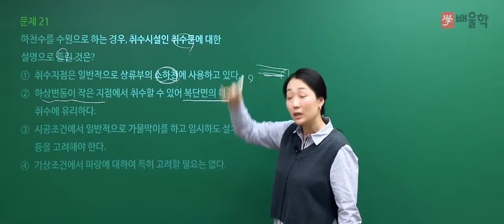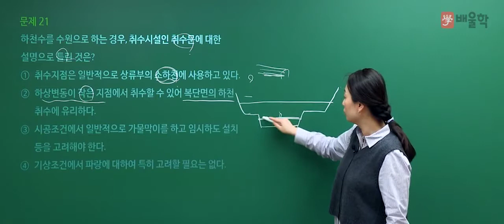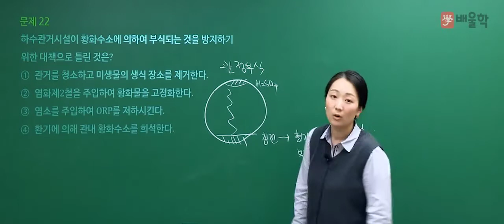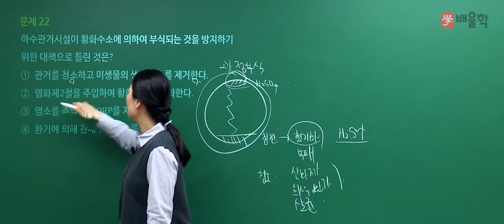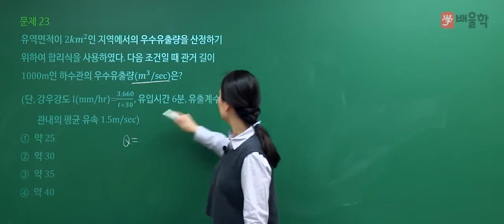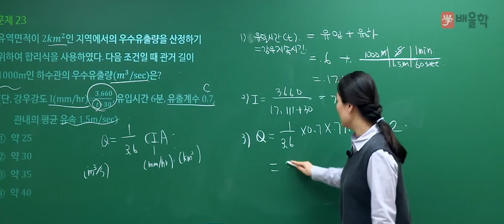[수질환경기사 필기] 2020년 4회 필기 기출 풀이 2과목 상하수도계획 - 고경미 교수님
2020년 4회 수질환경기사 필기 2과목. 상하수도계획 기출문제 해설 강의!